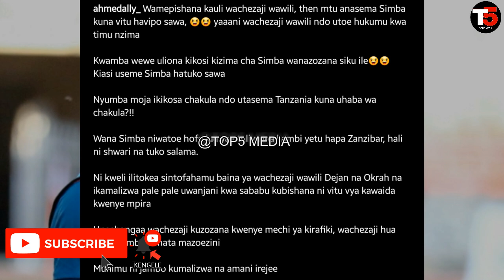Alichokisema Mzungu Dejan Atoa Tamko Zito Baada Ya Kupigana Na Okrah Uwanjani